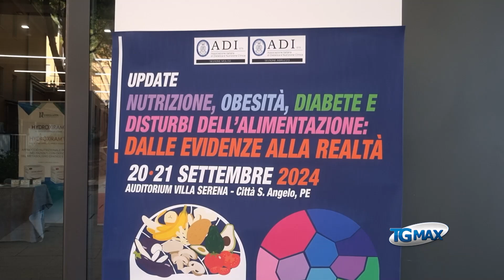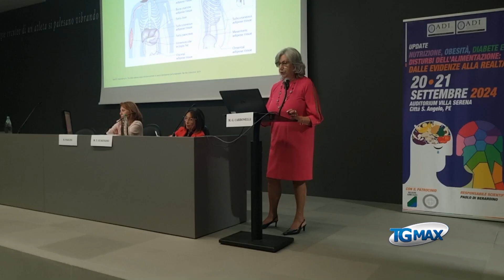Disturbi dell'alimentazione, esperti a convegno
Obesità e disturbi dell'alimentazione a convegno a Città Sant'Angelo, promosso dall'Associazione italiana di Dietetica e Nutrizione clinica. "L'obesità è una malattia sociale - dicono gli esperti - è importante fare prevenzione sin dalla più giovane età"  -